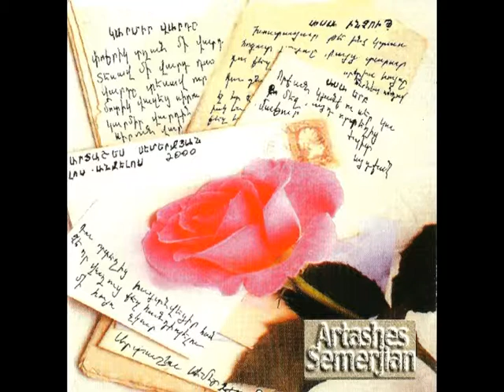Artahes Semerdjian - Hay Aghchiknerin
Artist: Artashes Semerdjian

Album: Karmir Vard (Red Rose)

Year: 2000

Track # 1